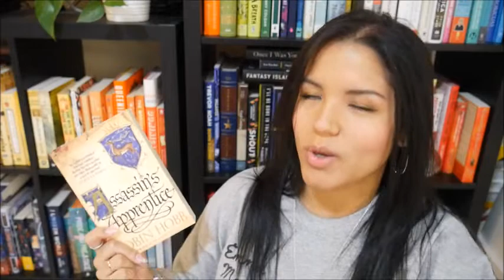The Book Giving Tag